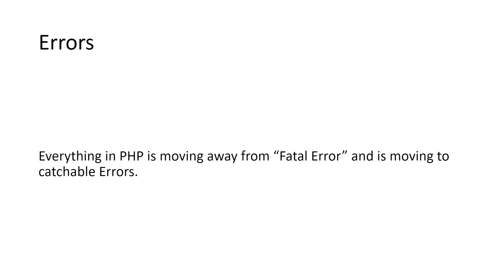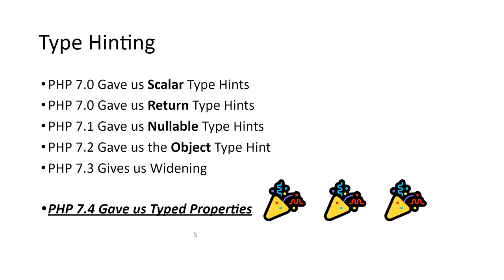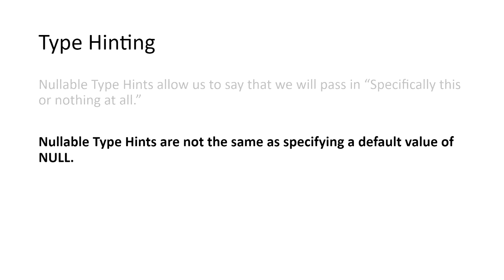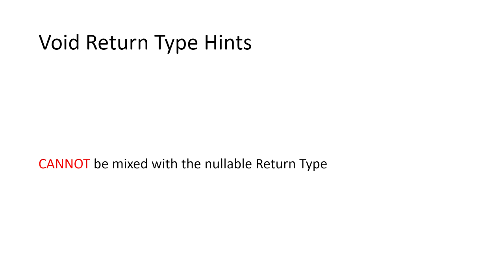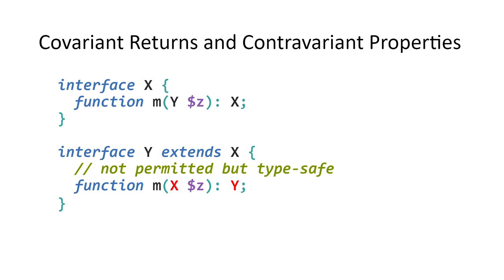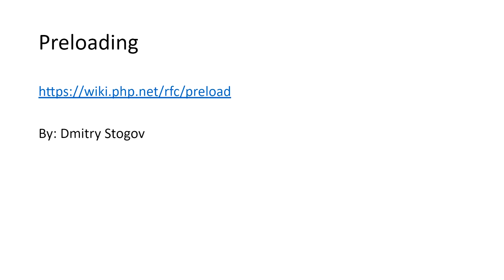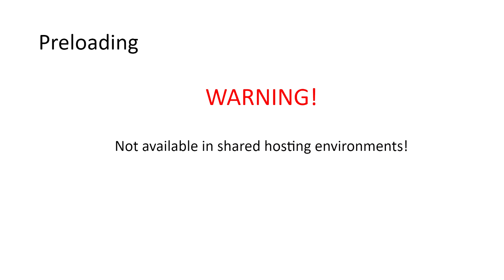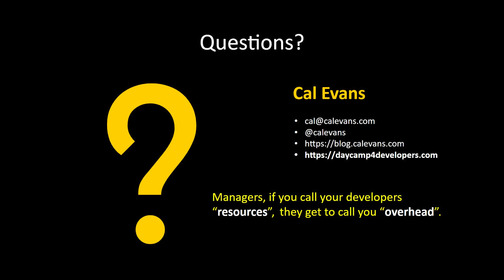The ElePHPant's New Tricks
Every year the ElePHPant gets a little smarter. Every year it learns a few new tricks. (and thankfully, forgets a few of the old ones!)

New versions of PHP are now coming out each year. With PHP 7.0 through 7.4 we've gotten new and interesting tools added to our toolbox with each releease.

Join me as we jog through some of the new features added to PHP in the 7 line of releses. We may even talk a little about what is coming in PHP 8.

Cal Evans
Senior Consultant at E.I.C.C., Inc.
Many moons ago, at the tender age of 14, Cal touched his first computer. (We’re using the term “computer” loosely here, it was a TRS-80 Model 1) Since then his life has never been the same. He graduated from TRS-80s to Commodores and eventually to IBM PCs.For the past 15 years Cal has worked with PHP and MySQL on Linux, OSX, and Windows. He has built a variety of projects ranging in size from simple web pages to multi-million dollar web applications.

When not banging his head on his monitor, attempting a blood sacrifice to get a particular piece of code working, he enjoys building and managing development teams using his widely imitated but never patented management style of “management by wandering around”.

These days, when not working with PHP, Cal can be found working on a variety of projects like Day Camp 4 Developers. He gives motivational talks to developers around the world. If you happen to meet him at a conference, don’t be afraid to buy him a shot of Rum.

Cal is based in West Palm Beach, FL – US where he is happily married to wife 1.36, the lovely and talented Kathy. Together they have 2 wonderful kids who were both smart enough not to pursue a job in IT.